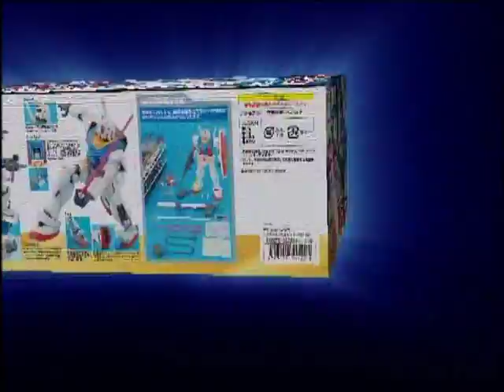Bandai MG clear parts campaign promo CM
Nice little bonus to throw in to make older MG kits more attractive if you haven't already got them. It'd be even better if it were a full blown set of clear armour.